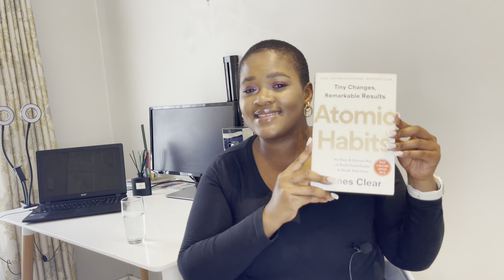Sit down | Quarter 1 has ended | How is the vision going | Vision board recap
Quarter one of the year has ended, how are those visions going ?

Are we still on track ?

This is me recapping on the vision board made at the beginning of the year.